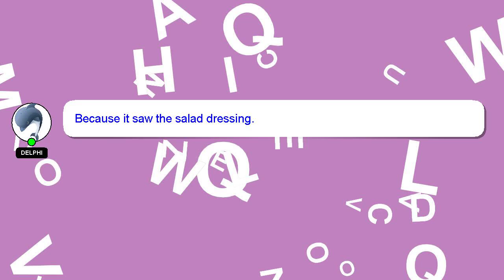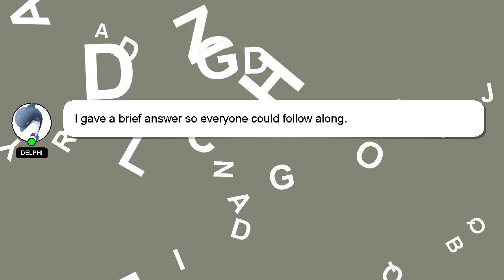Array : why does auto-boxing and unboxing of integers does not work with Arrays.asList in Java?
work does why does unboxing with : not Array Arrays.asList auto-boxing in of integers Java? and